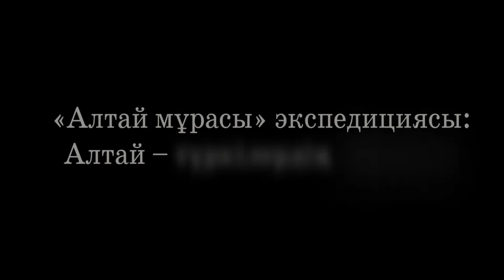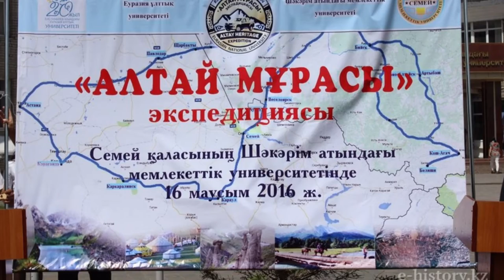Алтай - түркілердің Афинасы